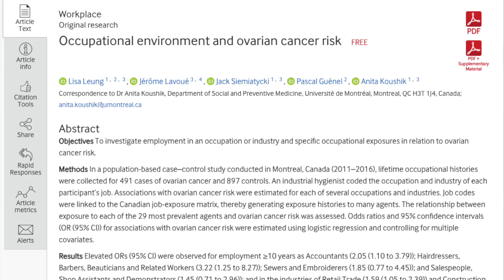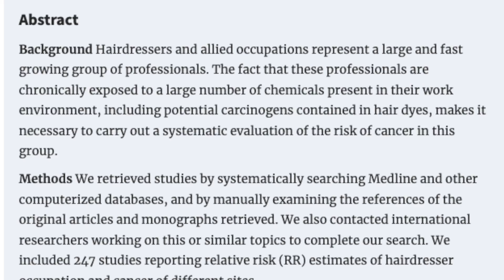Yumurtalık-Over kanserinin en sık görüldüğü 3 MESLEK!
Bugün yumurtalık yada tıbbi ismiyle over kanseriyle ilgili rastladığım yeni bir makaleyi sizinle paylaşmak istiyorum. Yumurtalık kanserinin yaklaşık yüzde 80’ine hastalığın ileri evrelerinde teşhis konur. Bu da tedaviyi zorlaştırır. Yani yumurtalık kanserinde erken teşhis çok önemli. Umarım bugünkü paylaşacağım araştırma, bazı insanlar için erken bir uyarı sistemi olarak düşünülüp bir yarar sağlar.

Bu kanaldaki videolar bilgilendirme amaçlıdır. Hiçbir şekilde doğrudan tıbbi tavsiyenin yerini almayı amaçlamazlar. Bu videolarda açıklanan herhangi bir semptom, belirti veya hastalığınız varsa veya olduğunu düşünüyorsanız, her zaman sevk eden doktorunuza danışmalısınız. Doğrudan doktor-hasta ilişkisinin yerini hiçbir şey tutamaz.